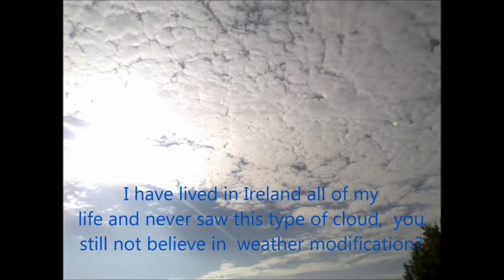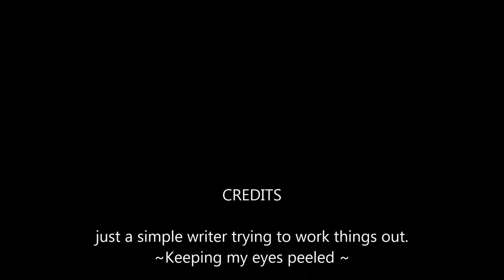skywatcher Tyrone, ban Climate Engineering.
~ Chemtrail, sky watcher, concerned earthling ~ keeping my eyes peeled!